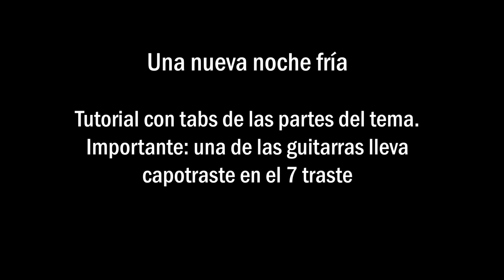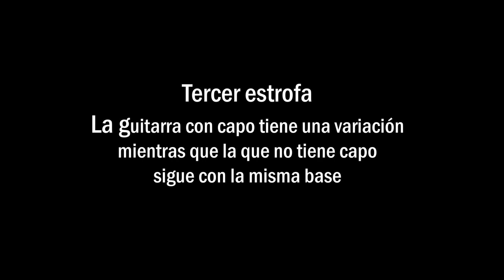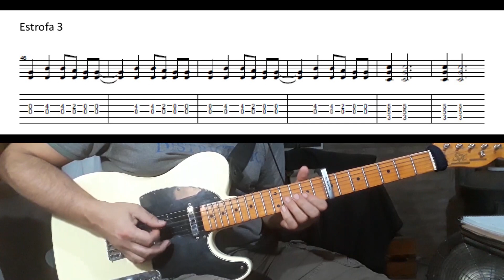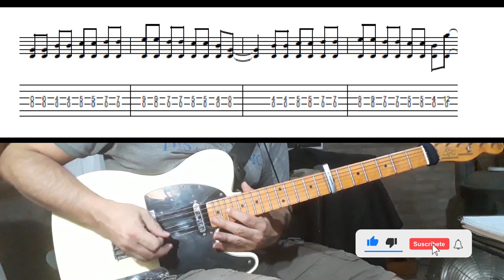Como tocar Una nueva noche fría (guitar+tabs)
Una manera de tocar Una nueva noche fría de callejeros , es importante que tengan la canción a mano para tenerla como referencia y poder seguir la estructura.
En este tema una de las guitarras tiene capo en el 7mo traste.

Partes del tema

0:00 - Notas sobre el tema
0:06 - Intro (guitarra con capo)
0:25 - Primera Estrofa (guitarra con capo)
0:55 - Segunda Estrofa (guitarra con capo)
1:26 - Segunda Estrofa (guitarra sin capo)
1:57 - Tercer Estrofa (guitarra con capo)
2:29 - Estribillo (guitarra con capo)
3:05 - Estribillo (guitarra sin capo)
3:41 - Solo
4:08 - Base del solo
4:34 - Parte final (guitarra sin capo)
5.05 - Parte final (guitarra con capo)